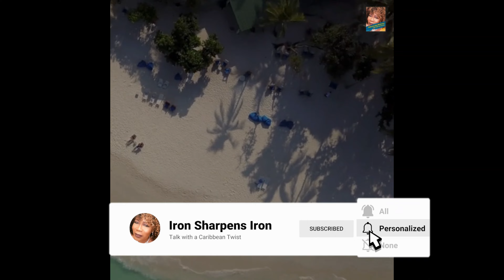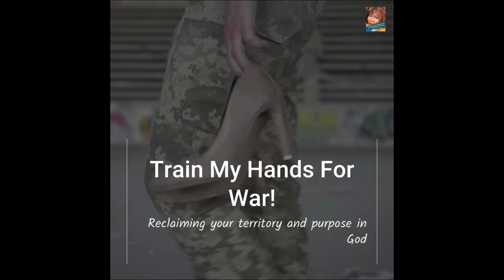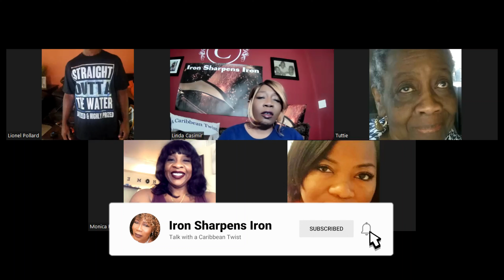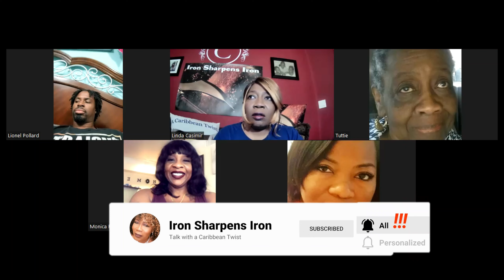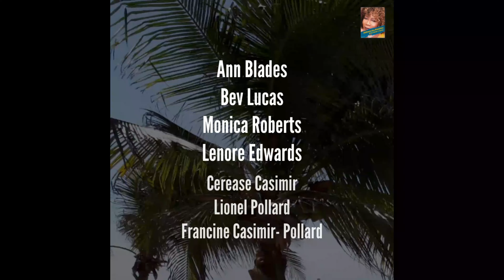Iron sharpens Iron - Godly Wisdom, what is it?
Friends from various Caribbean Islands coming together to discuss their views on what the Bible says and how we each see it. A lively exchange of ideas and understandings of relevant topics such as Heaven, demons, angels, forgiveness and many more!